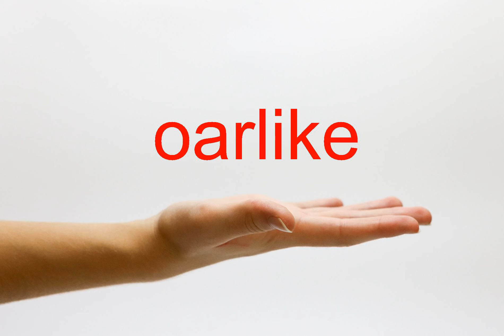How to Pronounce oarlike - American English